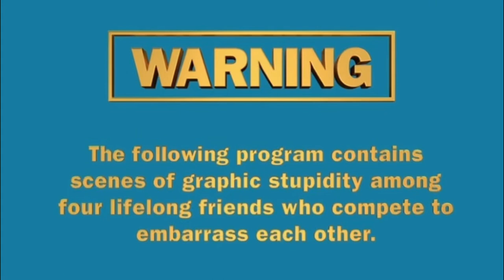Impractical Jokers: The Movie 2 - Official Trailer | truTV, The Tenderloins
FAN MADE, APRIL FOOLS, NOT REAL